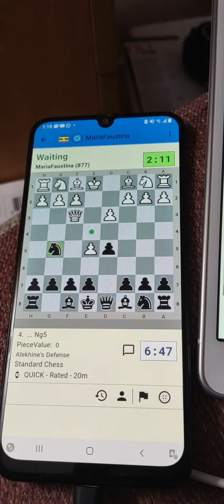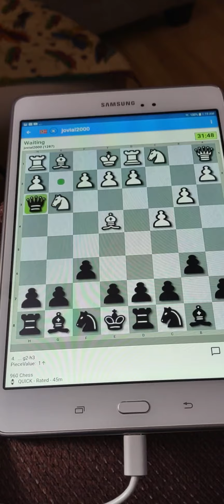Acapulco GOLD speed run to 600 Checkmates; I love chess! Subscribe for my sweet Checkmates !!